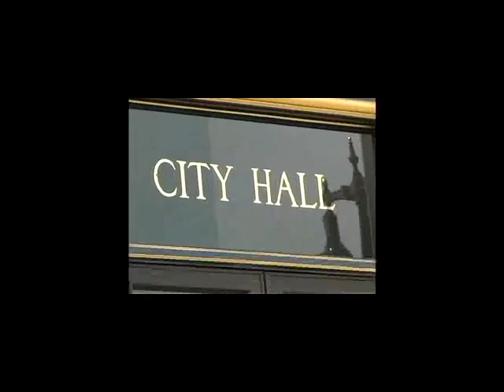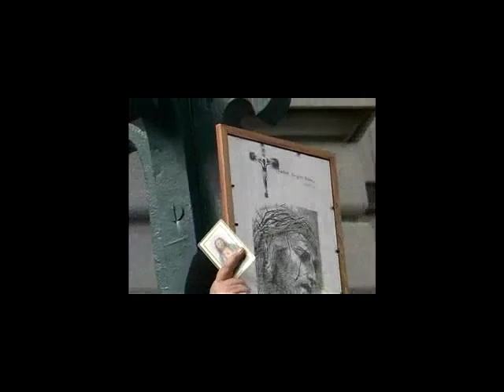Justly Married (San Francisco 2004)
"I did have a gnawing desire to ask someone to dance while I watched this..." - Scottygett  Review ID: 658652

A document of the marriage ceremonies at San Francisco city hall. 2/15/04